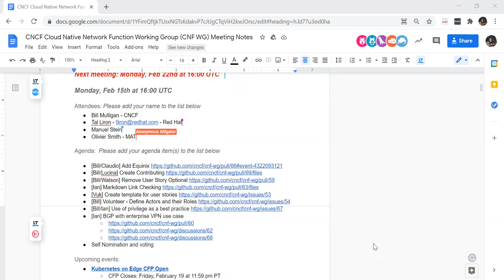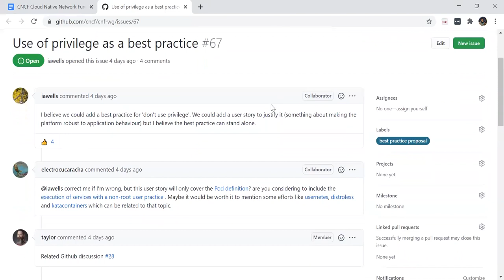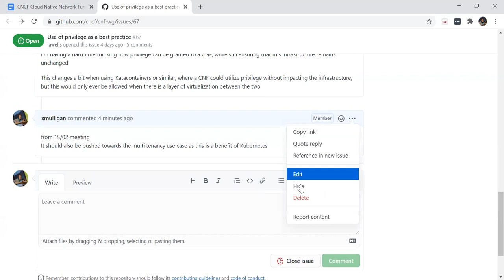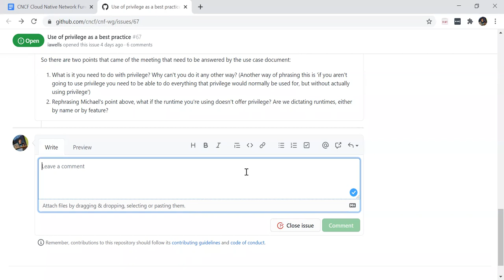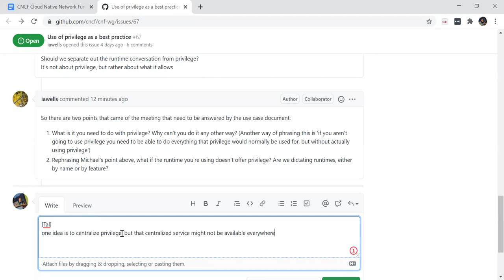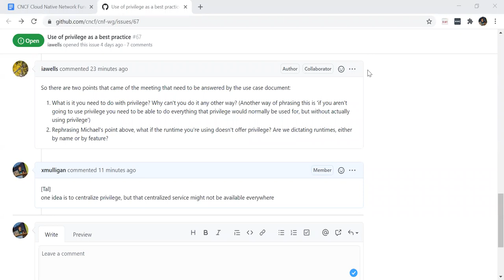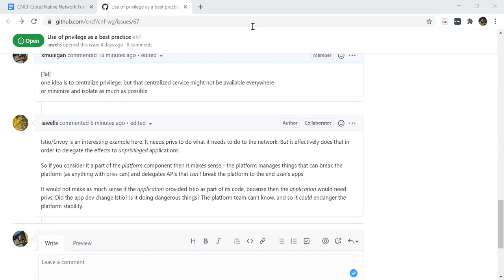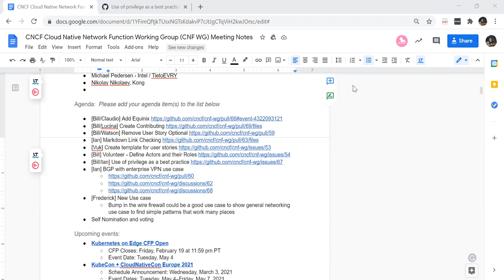CNCF CNF WG Meeting - 2021-02-15